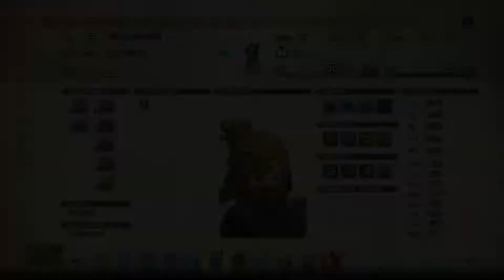[Walkthrough Part 13] Tactics Ogre: Reborn (Japanese Voice) PS5 No Commentary